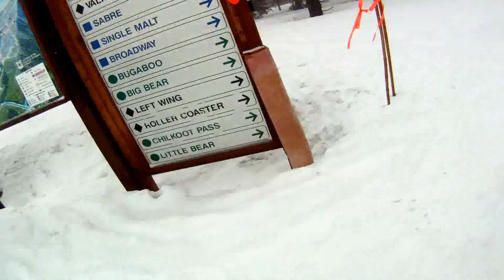Ski Free 49